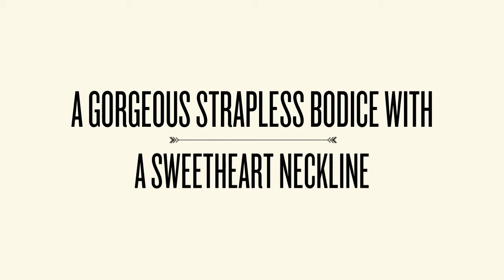Alyce 6266 Prom Dress